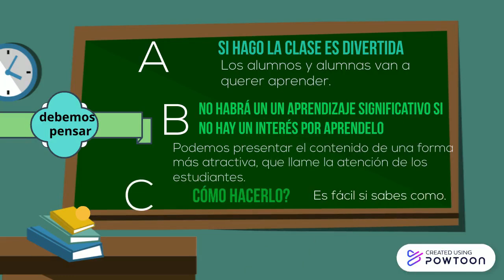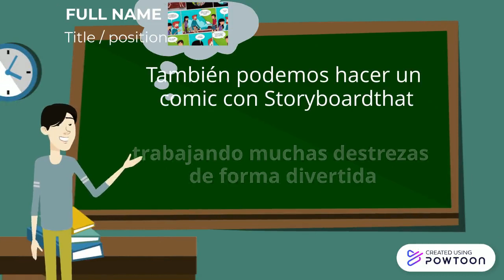Evaluación y diseño